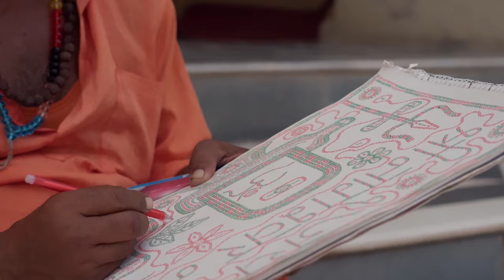Ram Janmabhoomi: Return of a Splendid Sun | Ram ke Hriday Mein Song Video | Streaming on JioCinema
Created for Amish's documentary - 'Ram Janmabhoomi: Return of a Splendid Sun', Ram ke Hriday Mein is a devotional song dedicated to Lord Ram that propagates peace and harmony in the society and celebrates the return of the great Suryavanshi - Lord Ram.

- Music produced, composed by: Ricky Kej
- Lead Vocals: Sonu Nigam, Malini Awasthi
- Lyrics: Geet Sagar
- Source: Universal Music India